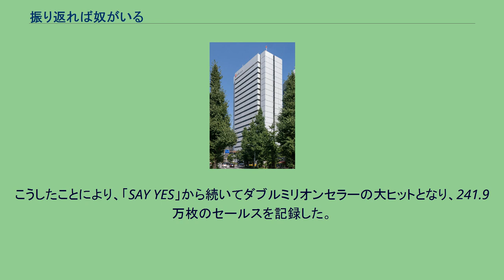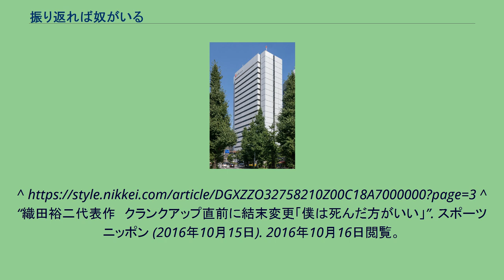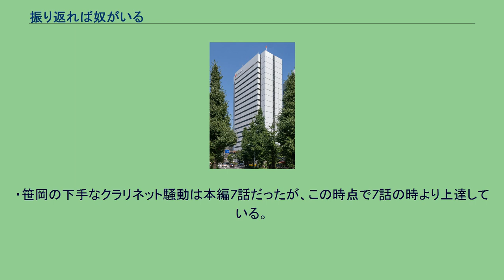振り返れば奴がいる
水曜劇場_(フジテレビ)
『振り返れば奴がいる』（ふりかえればやつがいる）は、1993年1月13日から3月24日まで毎週水曜日21:00 - 21:54に、フジテレビ系の「水曜劇場」枠で放送された日本のテレビドラマ。
主演は織田裕二と石黒賢。
ヒットメーカー三谷幸喜の本格的なテレビドラマデビュー作として知られる。
1993年12月29日にスペシャル版が放送された。
派閥争いが激しい天真楼病院に、確かな腕を持っている熱血漢の青年医師 石川 玄が赴任してくる。
その勤務先の外科には、天才的なメス捌きをもつ医師 司馬 江太郎がいた。
患者に最善の努力を尽くそうとする石川に対し、物事にいい加減で傲慢な態度を取り続ける司馬は、医療の際限について冷酷なまでの判断を下す。
ふたりは、医師としての信念を巡って激しく衝突し、医師としても人間としても傲岸不遜な司馬の言動が許せない石川は、あらゆる手段をもって司馬を病院から追い出そうとする。
しかし対する司馬も、手段を選ばずに石川の追求を巧みに躱して、反撃に転じてくる。
やがて、石川は自らの肉体が病魔に冒されていることを知る。
石川は司馬の不正を糾弾することに執念を燃やすが、司馬は院内外の人間関係を巧みに操り馬脚を表さない。
しかし、末期症状に苦しむ患者を、患者の意思だったとはいえ家族にも許可を得ず安楽死させたことが発覚し、司馬は病院を去ることになる。
ライバルとの決着に安堵した石川は、血を吐いて倒れる。
司馬は命を預かる執刀医、石川はそれに身を託す患者として緊急手術に臨み、ふたりの間に束の間の絆が生まれる。
司馬の天才的な腕により手術は成功したかに思われたが、突如として急変し、司馬の懸命な救命も徒労に終わり、石川はこの世を去る。
ぶつかり合ってきた石川を亡くしたことで、司馬の胸中に変化が芽生えるかに見えた。
しかしその直後、司馬が保身のために利用した元上司の平賀 友一の凶刃によって倒れ、生死不明のままエンディングを迎える。
『101回目のプロポーズ』のヒットを受け、引き続きポニーキャニオン所属のCHAGE&ASKAを起用。
新曲の「YAH YAH YAH」が使用された。
また、オープニングにおいて2人が歌うシーンが使われるという、テレビドラマとしては異例の扱いとなった。
こうしたことにより、「SAY YES」から続いてダブルミリオンセラーの大ヒットとなり、241.9万枚のセールスを記録した。
「天真楼病院」のロケ地である、フジタ旧本社(現：グラクソ・スミスクライン旧日本支部本社)。
現在は建物が取り壊され高級マンションになっている。
もともと三谷は喜劇しか書いたことがなく、また、既に決まっていた脚本家が降板したことにより突然起用が決まったこともあり、準備もできなかったという。
プロデューサーには「医学ものは『ブラック・ジャック』しか知らない」と断ったが、それでもいいからと押されて書いたという。
そのため、執筆は相当苦労し、後半はシナリオ1本の完成に10日間もかかったという。
プロデューサーの石原隆は、三谷が「喜劇専門」であったことを知らずにシリアスな医療ものを依頼したため、書かれてきた脚本の喜劇調の部分を変更することになってしまったことから、「三谷さんには悪いことをした」と後に語っている。
三谷自身も公言している通り、医療ものの名作『白い巨塔』が元ネタであり、同作の影響を強く受けており一種のオマージュとなっている。
財前のアンチヒーローな人物像は織田裕二が演じる司馬に、里見の医師としての正義感・倫理観などは石黒賢が演じる石川に踏襲された。
この二人をメインに据えて、その倫理観についての対立関係がより顕著に、エスカレートした形で本作では描かれている。
ストーリーの終盤、石黒賢が演じている医師の石川が病に侵され、やがて死に至る描写はキャラクターの立ち位置こそ逆だが、『白い巨塔』の財前五郎を彷彿させるものである。
脚本を手がけた三谷幸喜は、本作がゴールデンタイムで初の連続ドラマ作品だったが、シナリオが現場でどんどん変えられていくことにショックを受け、その経験を元に『ラヂオの時間』の戯曲（「東京サンシャインボーイズ」のための）を書いた。
また、スペシャル版は「司馬と石川が床屋の理容師」というパラレルワールドの喜劇にしようとしたが、スタッフの猛反対にあい却下された。
そのかわり、この作品のヒットが元...